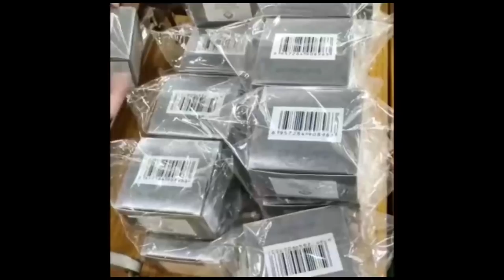BOMB🔥:EV ROGER BAKA FAIT DES RÉVÉLATIONS TROUBLANTES ENCORE UNE PROPHÉTIE TOKEBA JANVIER 2021,JUIN..